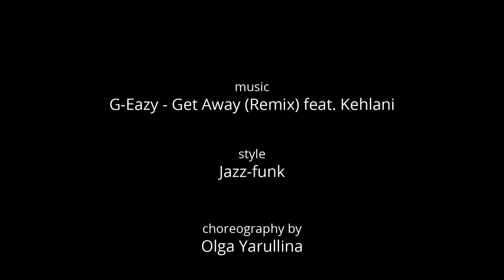Dance2sense Teaser. G-Eazy feat Kehlani-Get Away (Remix). Olya Yarullina.